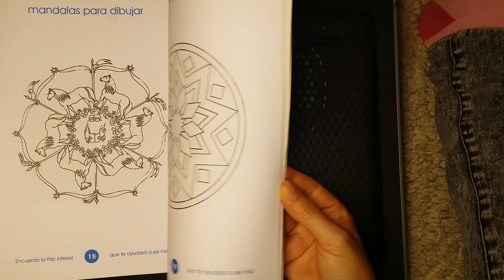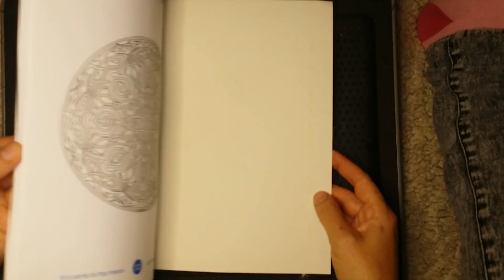Mandalas 8. Disenos papa colorear